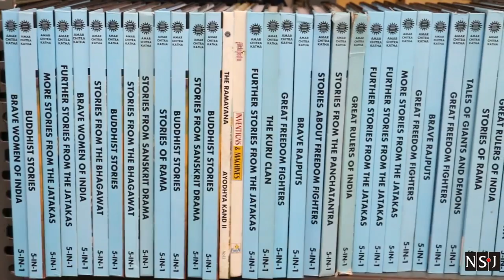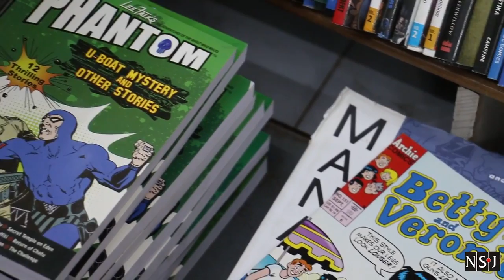Blossom Book Store: A Book Lover's Retreat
Now who doesn't love a good bargain and especially if it's a book? A report by Himanshi Khurana. Camera and Editing: Naveen Bilagi